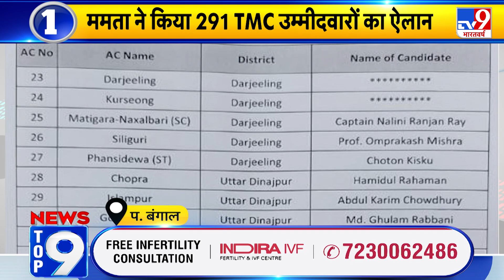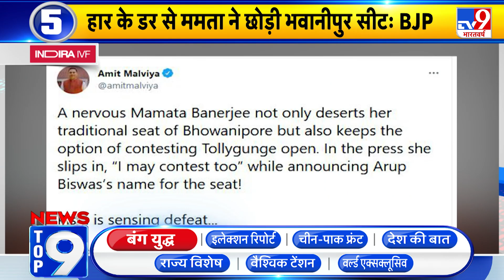बंग युद्ध Top 9 : Nandigram से लड़ेंगी Mamata Banerjee.. 10 को नामांकन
ममता बनर्जी ने बंगाल विधानसभा चुनाव के लिए TMC उम्मीदवारों की लिस्ट जारी की.  ममता ने एलान किया कि टीएमसी 291 सीटों पर उम्मीदवार उतारेगी. पश्चिम बंगाल की सीएम ममता बनर्जी सिर्फ नंदीग्राम से चुनाव लड़ेंगी. ममता सरकार में मौजूदा वित्त मंत्री अमित मित्रा चुनाव नहीं लड़ेंगे. उम्मीदवारों की लिस्ट जारी करने के बाद ममता बनर्जी ने कहा - खेलेंगे, लड़ेंगे और जीतेंगे.
Credit